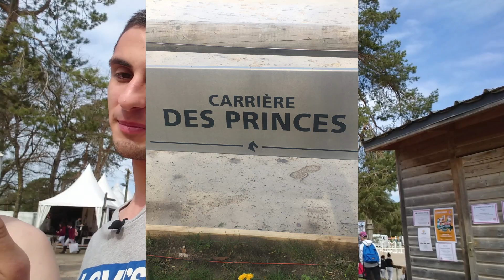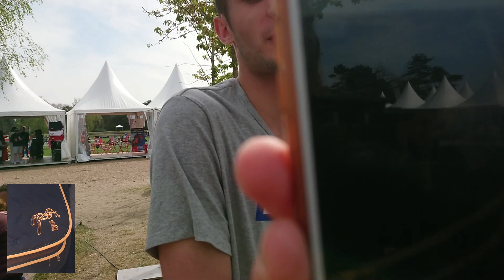OÙ C'EST CHALLENGE AU BIP !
YO LES CAVS !
N'hésite pas à aller faire un petit tour sur mon UTIP pour financer mes vidéos totalement GRATUITEMENT

Si cette vidéo tu as aimé cette vidéo tu peux lâcher un petit sabot bleu et surtout ...

Sur ma chaine tu retrouveras des vidéos à cheval en Gopro, des vidéos humoristiques (enfin j’essaye…), des Vlog Concours, Astuce… Et plein d'autres choses !

Mon Matériel :
Logiciel de montage :
POWERDIRECTOR 17
 CAMERA :
 -Gopro héro 4 session
-XPERIA XZ1
MICRO :
- RODE SMARTLAV avec un ZOOM H1